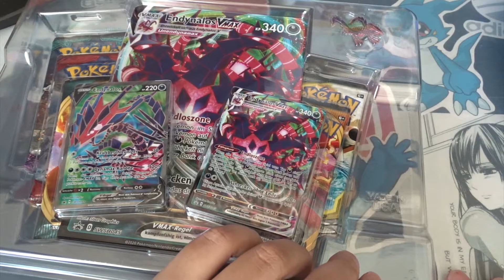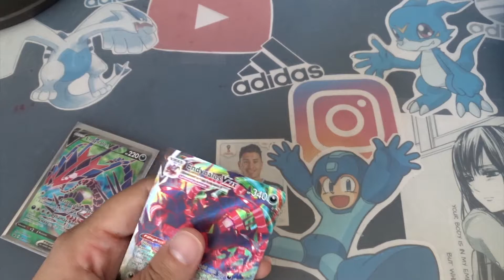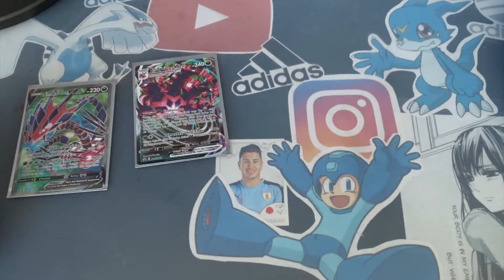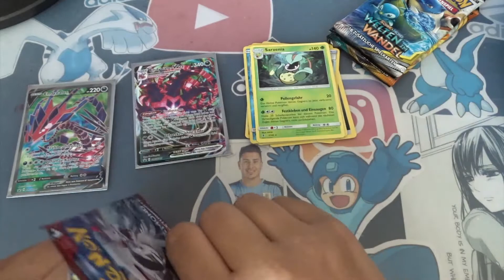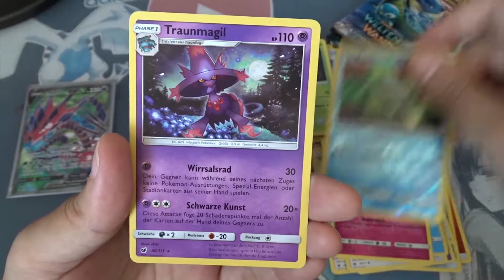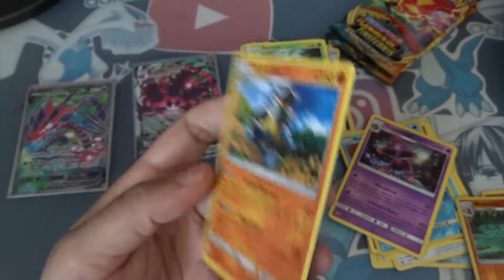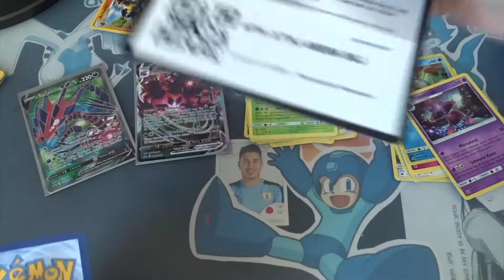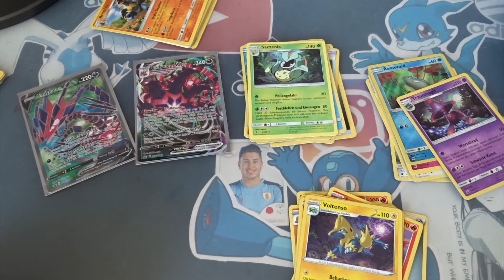Ensynalos VMAX Premium Kollektion - Pokemon TCG Opening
Ensynalos VMAX Premium Kollektion - Pokemon TCG Opening - Deutsch/German